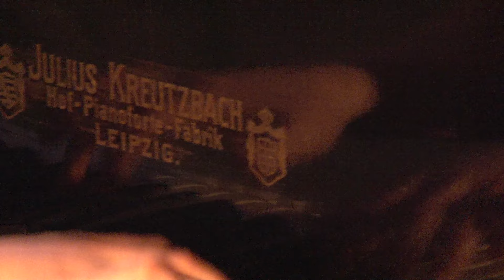Nocturne in C# mineur Chopin - Jenneke Zweers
Jenneke Zweers

Met dank aan:
-Sytse Buwalda voor de fantastische muziekkamer